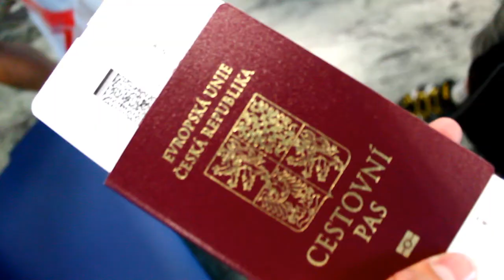Vlog-80-Kypr Kaya Artemis 2017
Program v čem upravuju : Corel Videostudio Pro X9